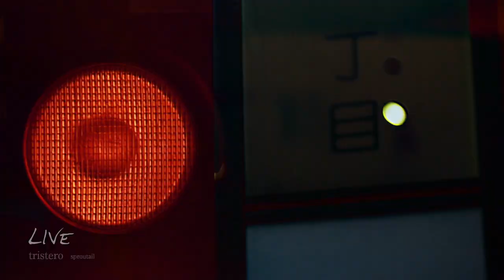HOW ARE YOU -peachonfuse&Yuki Matsumura Release Party- 2015/01/11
※動画左下には出演アーティスト名が記載されております。
ツジコノリコさんの出演はございません。

‡ peachonfuse Release Party ‡

HOW ARE YOU -peachonfuse&Yuki Matsumura Release Party-

日程:2015/1/11(日)
時間:15:00-22:00
〒150-0022 東京都渋谷区恵比寿南3-1-25 ICE CUBE1F/2F
料金:予約¥2,000 / 当日¥2,500

-LIVE-
peachonfuse (sproutail)
Yuki Matsumura (moph records)
mergrim × Kazuya Matsumoto (moph records)
Seiji Takahashi (Te Pito)
Tyme. (MAS)
tristero (sproutail)
疋田哲也＋NIL
Itsuqi Doi (Cotofu)
Kyohei Fujita
SHOMOMOSE

-DJ-
Ametsub (nothings66)
mu h (moph records)
DJ Emerald (13complex / Synthesmic)
Akey
sakura
hisao (Daydream Wonder)
ex.it
soma hayato (on sunday recordings)
yokotsuka yuuya (邂逅)

*ご予約は恵比寿BATICAへ
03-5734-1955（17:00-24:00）